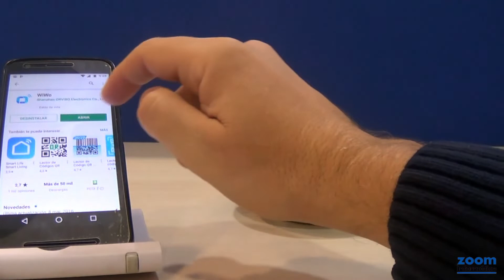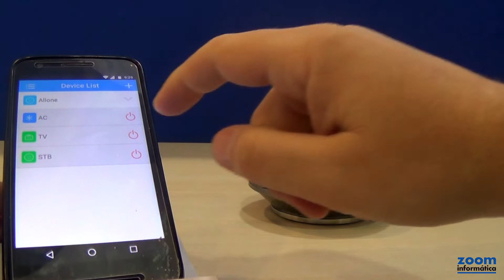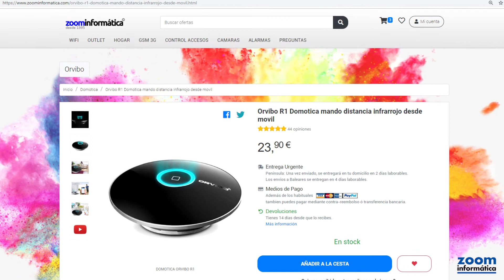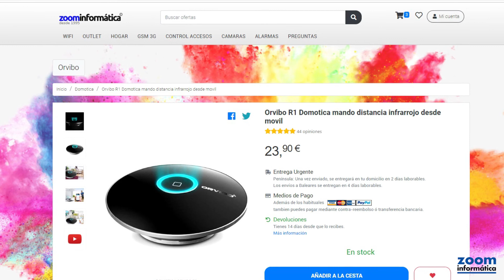🔻Mando a distancia universal Orvibo R1🔻Control remoto🔻WiFi+4G🔻Domotica🔻Similar Broadlink RM PRO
Son muchos los clientes nos han consultado sobre mandos a distancia universales puedan controlarse desde el teléfono móvil con datos 3G-4G y WIFi.

En este vídeo te mostraremos como configurar la APP WiWo en Android para poder añadir el producto y añadir mandos a distancia infrarrojos.

Una vez configurado el mando a distancia y programado un mando infrarrojo como el de un aire acondicionado podrás controlar el mando desde WiFi y remotamente con datos

■Puedes ver el producto sobre el cual se ha realizado la review